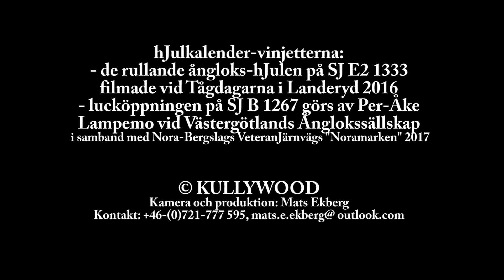hJulkalendern 2017, 16 december KULLYWOOD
En adventskalender i form av en videoserie om hJultåg, som kördes av några olika muséijärnvägsföreningar och muséer under december 2017.